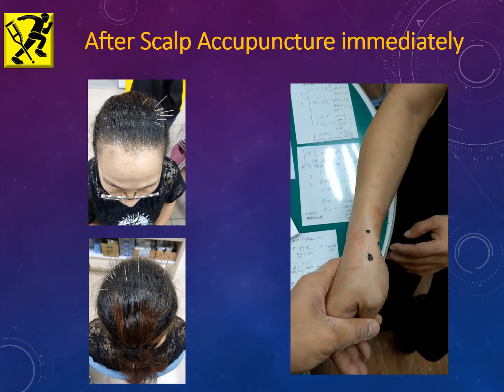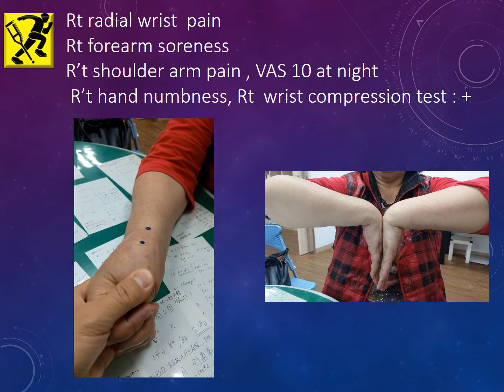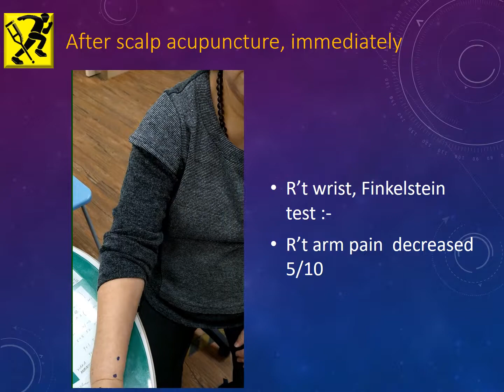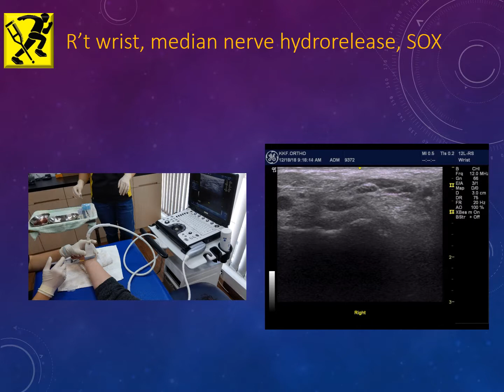DeQuervains Disease mov